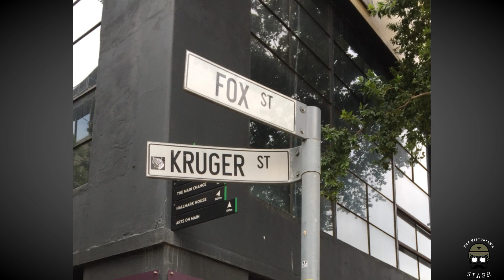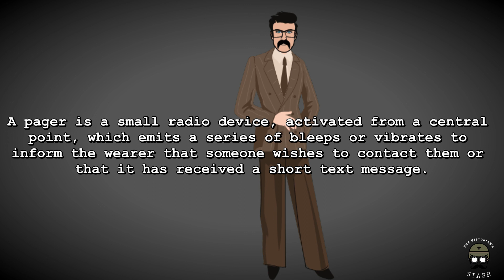The Fox Street Siege: Part 1 || The Historian's Stash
Almost 50 years ago, the streets of downtown Johannesburg was filled with panic when a hostage situation unfolded at the Israeli Consulate in Fox Street. The standoff became known as the Fox Street Siege and gripped the imaginations of South Africans at a time when television was only just making its appearance in the country. This is the incredible story of that siege.

Given the amount of detail and information surrounding this event, I have decided to divide it up into two episodes in the hope that I do it justice. This is a sensitive topic and I know that many role-players are still alive today, so I ask that you please keep the comments clean and respectful.

Have a lekker long weekend!

Stay Stashy!